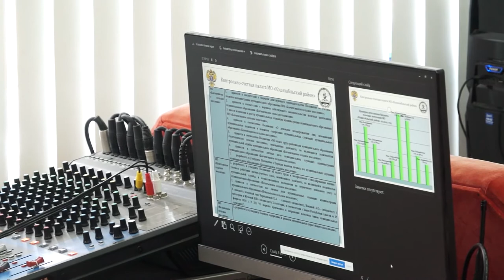19-04-2021 г Сессия СНД в администрации